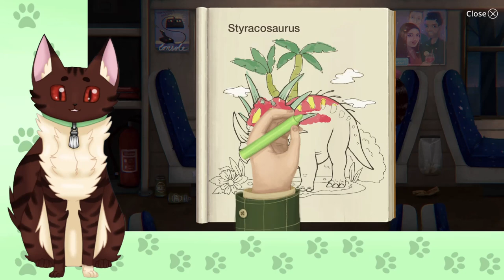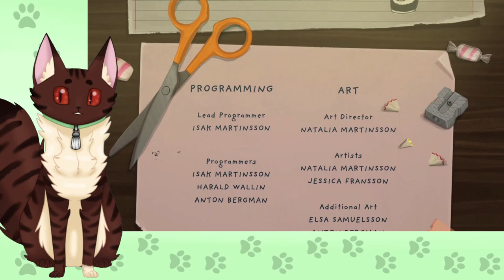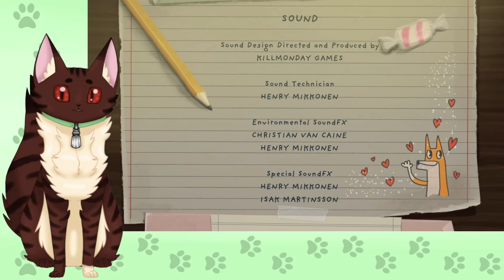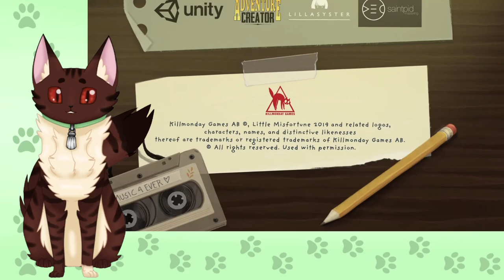A Cat Plays Little Misfortune - Morgo (Part 6 Finale)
[!Warning!] This games contains gruesome imagery and topics. Please proceed to watch with caution! [!Warning!]

I had people recommend this game to me, so we're playing it! Follow along as we find out what Misfortune is really about and WHY it makes me so uncomfortable and fills me with dread??? Today we go after Benjamin and learn the truth of this game!